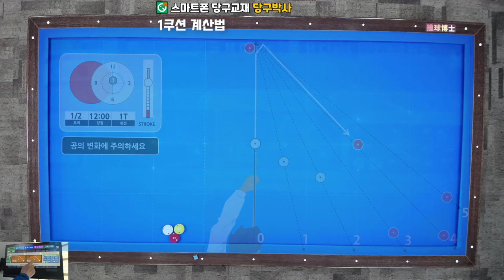기울기를 이용한 1쿠션 계산법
기울기만을 이용하여 1쿠션을 쉽게 치는 방법을 알려드립니다.

당구박사앱에 수록되어 있습니다.